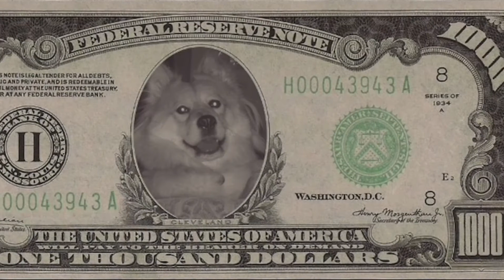A Tribute to Sadie May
A Bentvette Production